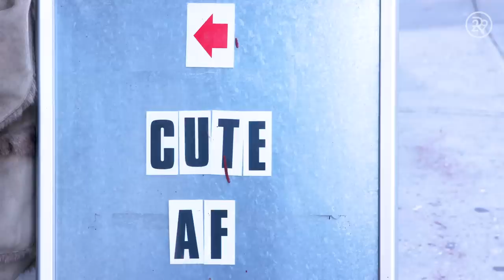I Chopped Off 11 Inches Of Hair & Got Bangs | Hair Me Out | Refinery29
On this episode of Hair Me Out, we follow Gaby as she heads to the salon for. Hair transformation. She heads to Spoke & Weal to undergo a big chop, balayage, and get bangs. Watch this week’s Hair Me Out to watch her transform before your eyes!

ABOUT SERIES
Hair Me Out is a dramatic hair transformation series that documents the process of hair styling from start to finish. No matter who you are or your skill level, you'll find something that will inspire you. Hair Me Out provides an inside the salon style look at epic hair changes from before to after!